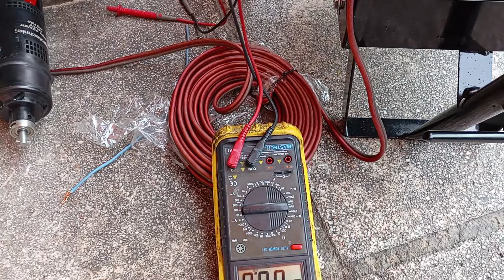ΜΕΤΑΤΡΟΠΗ ΕΛΑΙΟΡΑΒΔΙΣΤΙΚΟΥ✅ΑΠΑΝΤΗΣΗ ΜΕΤΑ ΤΟ 3ο ΛΕΠΤΟ❎︎ΠΟΤΕ ΜΠΟΡΕΙ ΝΑ ΓΙΝΕΙ- ΑΠΟΡΙΕΣ ΚΥΡΙΩΣ ΓΙΑ ΝΕΟΥΣ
ΜΕΤΑΤΡΟΠΗ ΕΛΑΙΟΡΑΒΔΙΣΤΙΚΟΥ✅❎︎ΠΟΤΕ ΜΠΟΡΕΙ ΝΑ ΓΙΝΕΙ- ΑΠΟΡΙΕΣ & ΣΚΕΨΕΙΣ ΚΥΡΙΩΣ ΓΙΑ ΝΕΟΥΣ

Στο συγκεκριμένο βίντεο προσπαθήσαμε να μετατρέψουμε ένα ελαιοραβδιστικό, που δουλεύει σε μπαταρία, έτσι ώστε να δουλέψει πάνω στην γεννήτρια μας Αγγελής και χρησιμοποιήσαμε ελαιοραβδιστικό της εταιρείας IBEA, το OLIVAREX E 5000, με την βοήθεια των ανθρώπων της ERGALEIONET , όπου:

Ο κόσμος των εργαλείων για τον επαγγελματία και τον ερασιτέχνη!

ΚΟΝΤΟΜΑΝΟΣ ΝΙΚΟΛΑΟΣ & ΣΙΑ Ο.Ε.

Διεύθυνση: Αχαρνών 364, Αθήνα 111 45

Ελαιοραβδιστικό:

 GARDENTIME
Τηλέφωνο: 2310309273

ΓΕΝΝΉΤΡΙΑ ΑΓΓΕΛΗΣ

Κοινοποιήστε αν σας άρεσε το συγκεκριμένο video 📢🙏🏻🔁

Καλλιεργητής : Elaionisos